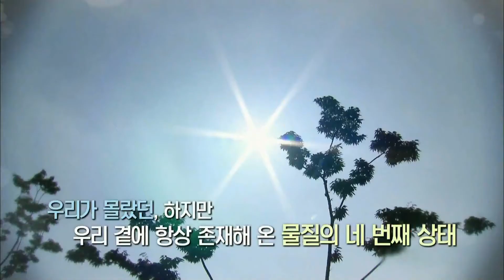170323 미래 신산업 플라스마가 뜬다 예고 ㅣ KBS방송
KBS 목요기획 - 미래 新산업, 플라스마가 뜬다
2017년 3월 23일(목) 23:40 KBS 1TV.